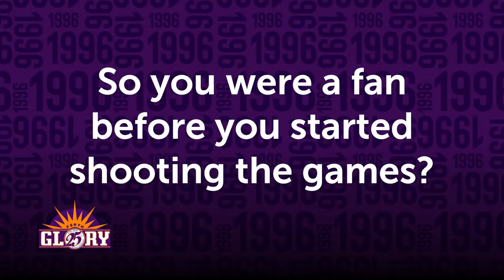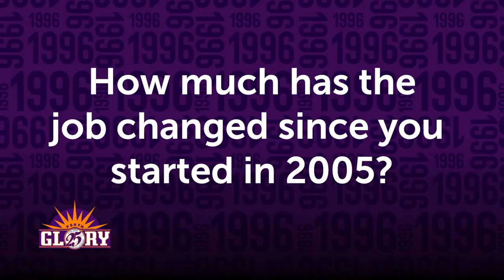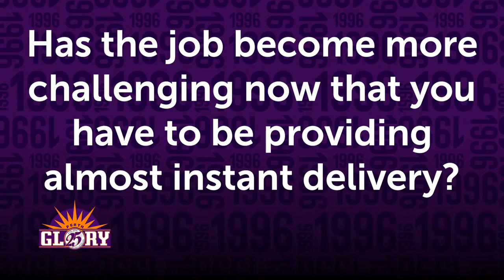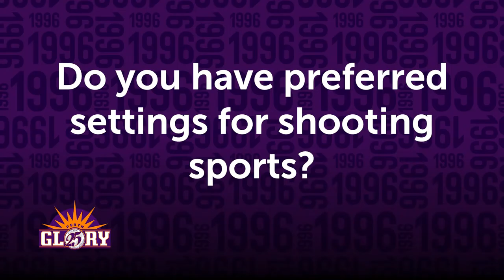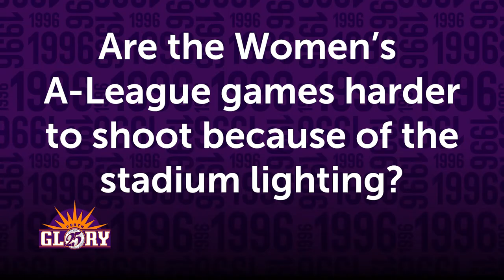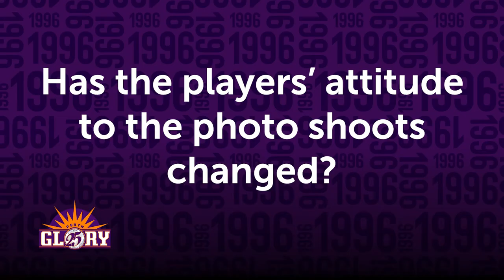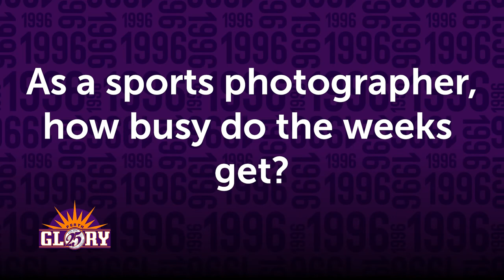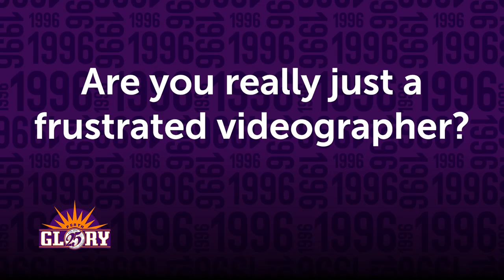Perth Glory The 25 Project I Paul Kane I Getty Images Photographer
He brings the lights and the camera, and together, with the players of Perth Glory, they make the action. Getty Images photographer, Paul Kane has been photographing Perth Glory for almost the entire A-League era. From head shots, promo pics to newspaper front pages and match days, he has covered it all.